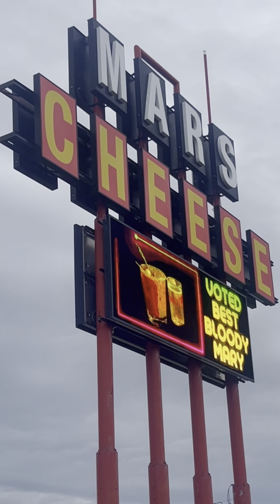Dost Thou Quest for Cheese? - Mars Cheese Castle Wisconsin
I went to the Cheese Castle. It was a very on brand thing to do.